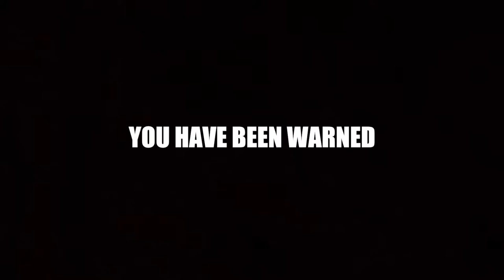STIK FAIT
Today we fight with sticks...